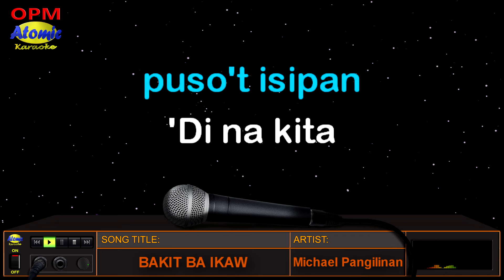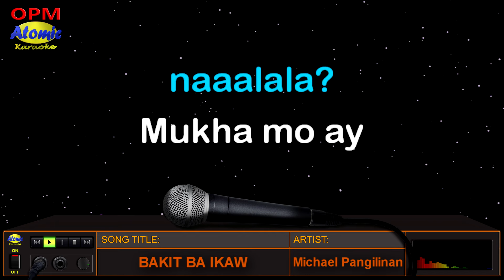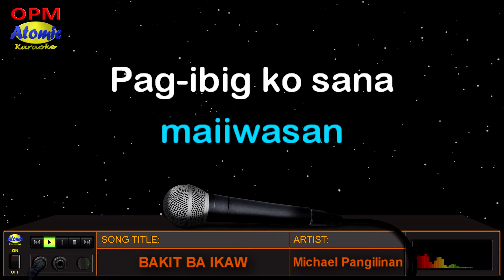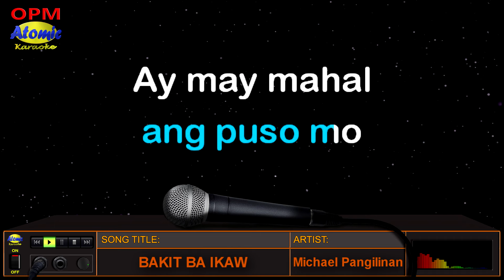BAKIT BA IKAW - Michael Pangilinan (HD Karaoke)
Ang awiting inawit at pinasikat ng Filipino singer-wongwriter, model at actor na si Michael Pangilinan na mas nakilala nang siya ay maging 2nd Place sa 2nd season ng "Your Face Sounds Familiar".

_______________DETAILS:__________________
Music artist: Michael Pangilinan
Video created by: Atomic Karaoke
Layout and Design created by: Atomic Karaoke